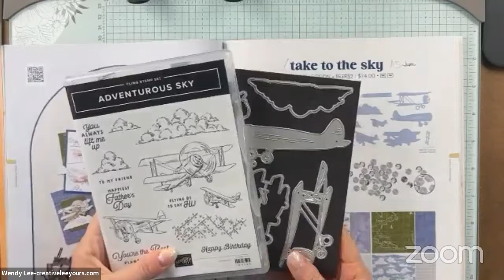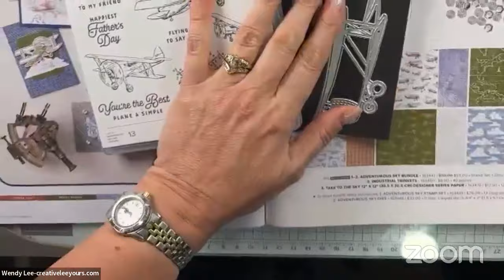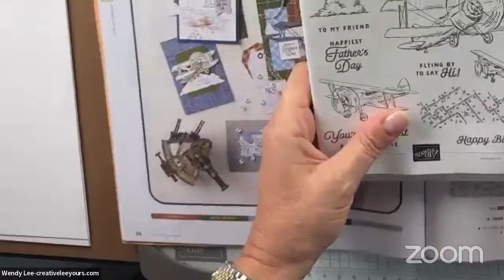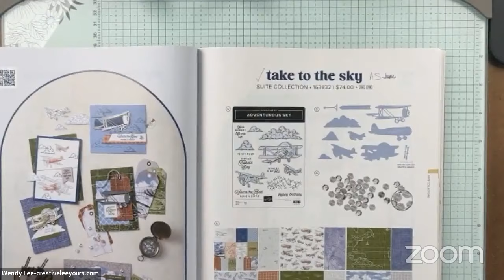FREE Online Workshop Replay!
We had a fun time crafting today bringing 4 amazing masculine cards to life featuring the Adventurous Sky stamp set and die bundle by Stampin' Up!

USE host code YM4NAQ77 by Monday 7/1/2024 to qualify for the online workshop special.

Wendy's Online Workshop Special:
* Any order will receive a Thank you card in the mail PLUS the PDF tutorial for the projects.

* Orders over $50.00 then you'll also receive all the card stock cut and prepped for you to make the projects that I showed along with the June Take To The Sky All Star Video Class Tutorial Bundle as a gift from me for even more project inspiration!

* Packet will contain all the precut pieces to create the 4 projects shown.
* Does not include stamps or ink.
* Use the online workshop host code to redeem your gifts: YM4NAQ77

Prefer me to place your order for you? I am happy to help.

Want to be part of my Diemonds team?
Join Stampin’ Up and YOU CHOOSE $125 from any current catalog, including any preorder items, and pay $99+ tax where applicable.  Link to join my team

Other Important Links:

*Ready for a fun, monthly craft kit delivered directly to you, so you get all the joy of creating without having to do all the research, design and prep? Cultivated Creativity is for you!

*Join my Online Forget Me Not (FMN) Card Club and elevate your hand made cards